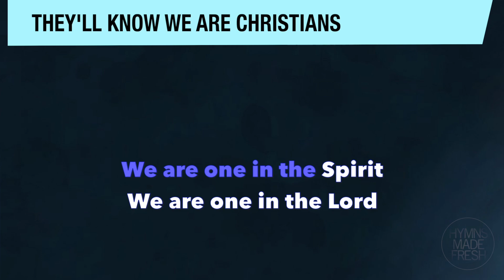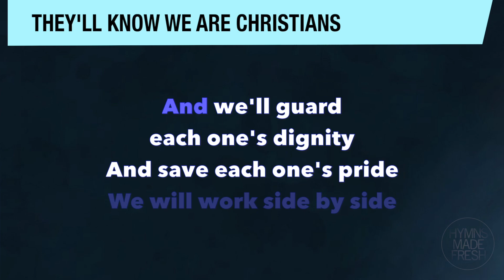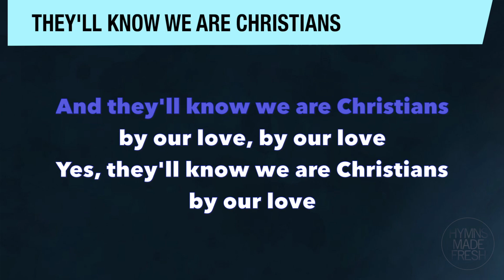They'll Know We Are Christians - PIANO Instrumental with LYRICS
Hymn title: They'll Know We Are Christians (piano instrumental with lyrics)
Written by Peter Scholtes
Key: Medium/high (E minor)

Lyrics:

We are one in the Lord,
We are one in the Spirit,
And we pray that all unity
may one day be restored.

And they'll know we are Christians
by our love, by our love.
Yes, they'll know we are Christians

We will walk with each other,
We will walk hand in hand,
And together we'll spread the news
That God is in our land.

We will work with each other,
We will work side by side,
And we'll guard each one's dignity
And save each one's pride.

All praise to the Father,
from who all things come,
And all praise to Christ Jesus,
His only Son,
And all praise to the Spirit
Who makes us one.